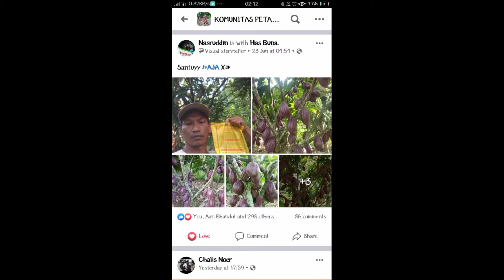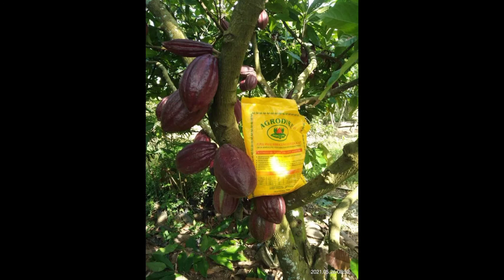Agrodyke mengatasi hama dan penyakit pada tanaman Kakao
Video ini adalah kiriman langsung dari Pak Nasruddin, petani Kakao di Kabupaten Tanggamus Provinsi Lampung. Video ini juga menggambarkan secara langsung hasil penggunaan Agrodyke pada kebun Kakao milik Pak Nasruddin. Selain video kami juga sertakan foto-foto hasil Aplikasi Agrodyke di Facebook pak Nasruddin. Bagi para petani yang ingin mendapatkan informasi lengkap dari Pak Nasruddin bisa kunjungi Facebook pak Nasruddin.

Untuk informasi lengkap tentang Agrodyke bisa WhatsApp ke nomor 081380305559. Bisa juga kirim WhatsApp jika ingin mendapatkan nomor pak Nasruddin.

Terimkasih